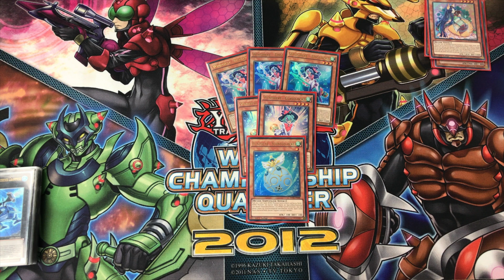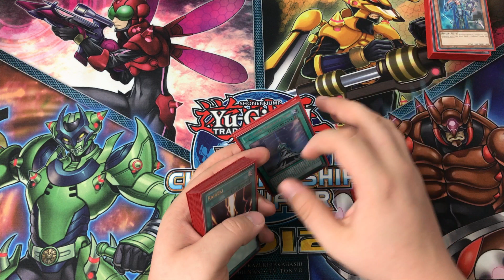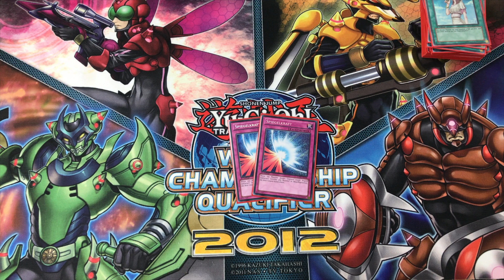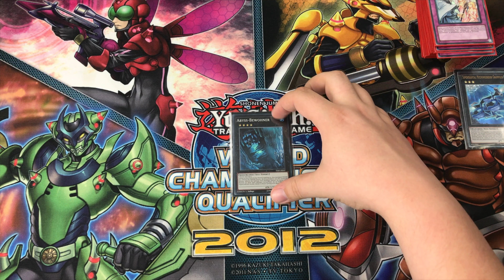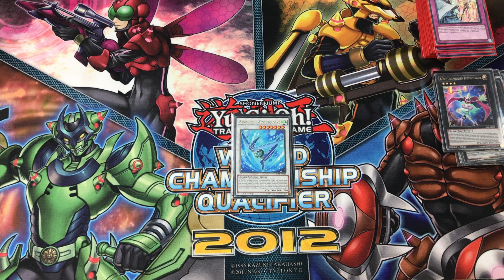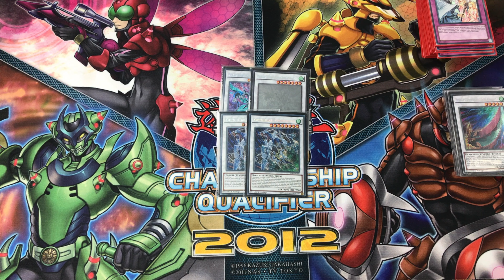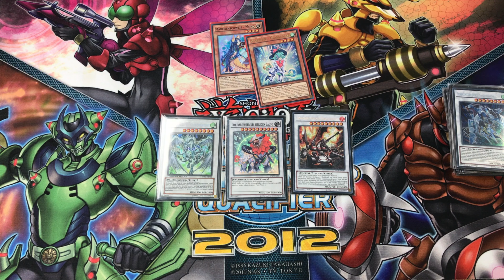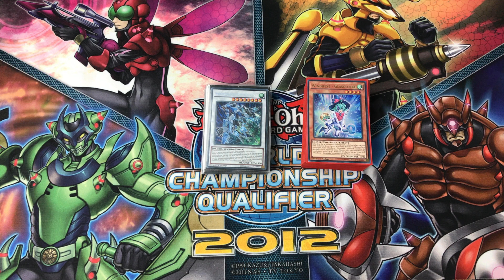Deckprofile: Spellbook Windwitch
Heute schauen wie uns mal das Spellbook Windwitch Hybrid Deck an. Powert eure Hexen mit der Kraft der Magiebücher auf und verzaubert das Feld eures Gegners.

Der nahezu unzerstörbare Kristallflügel Synchrodrachen ist nur eine Waffe im Arsenal dieses Hexen Zirkels!

Musik

Intro
"With the Wind" Original by Hiroaki Tominaga

Vielen Dank!